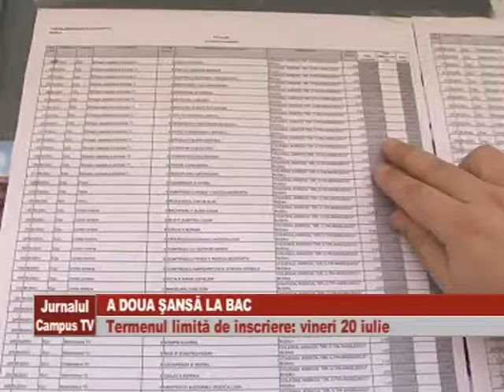A doua SANSA la BACALAUREAT